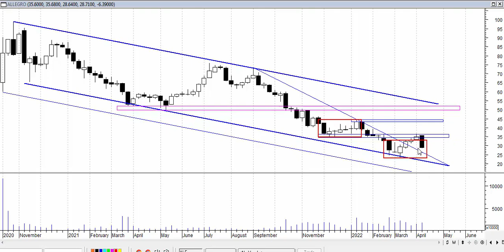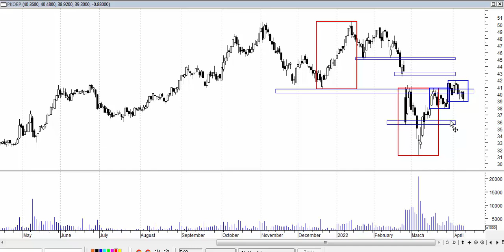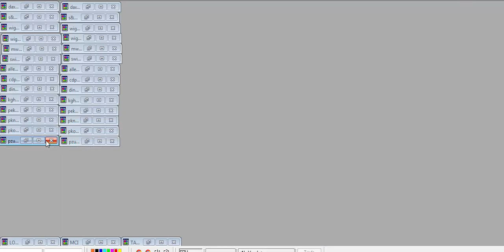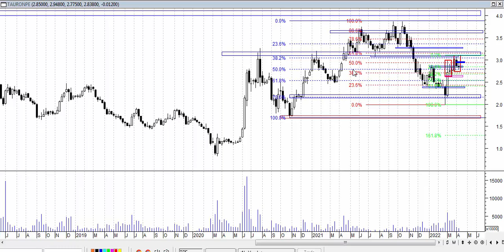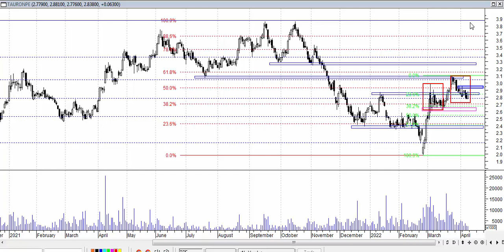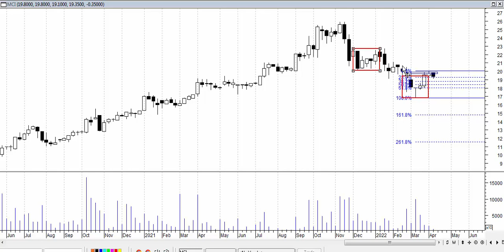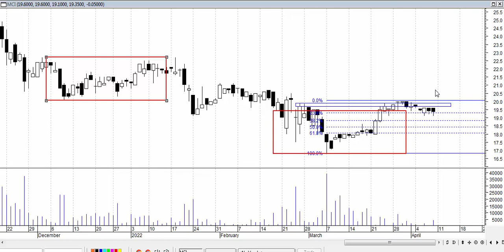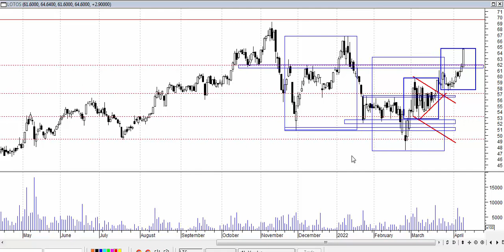Analiza weekendowa 04-08.04.2022 - spółki z indeksu WIG 20.